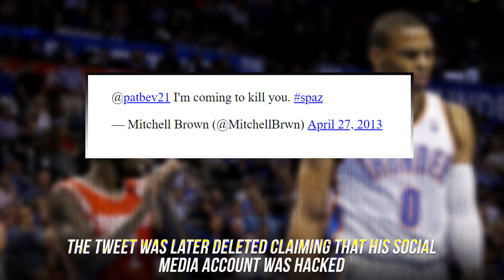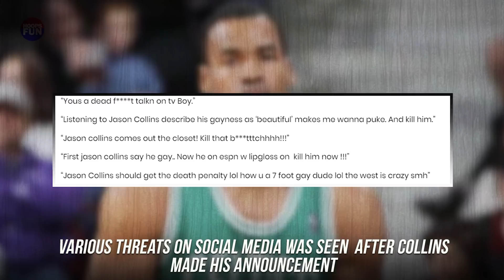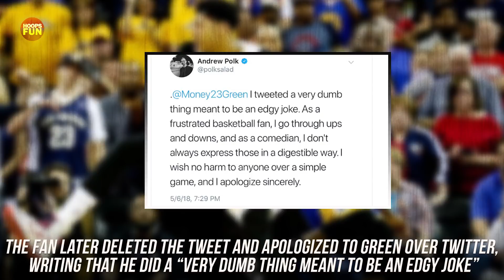6 NBA Players Who Have Received Death Threats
Hey guys! What is up?! Sorry for not being to upload vids in the past couple of weeks. I'll try to upload more in the coming days. Thanks for 100k + subs.

The best NBA video game is back! Get NBA 2K19 20th Anniversary Edition now.
or Playstation 4 or Nintendo Switch

While your at it get this NBA 2K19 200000 VC Pack Also available in Uk Germany

Here are just 6 NBA players who got death threats, most of which are from social media.. because you know, social media brings out the worst in people. Just remember guys it's just a game, don't take it all seriously.